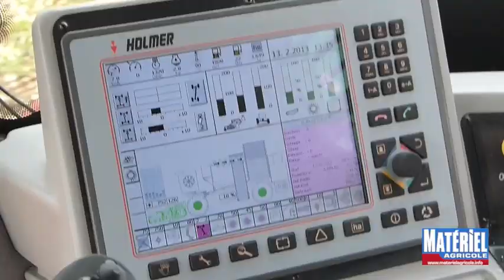Presentation Holmer Terra Dos T4-40 by Matériel Agricole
30 tonnes de trémie, 600 chevaux, 3 essieux... La Terra Dos T4-40 du constructeur allemand Holmer fait peur par ses proportions... La preuve en images !